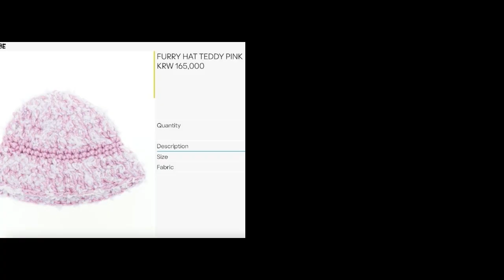8 Persahabatan Palin Ikonik di K-pop, Wooga Squad, Padding Squad, 97 Line dll & Lisa BLACKPINK News